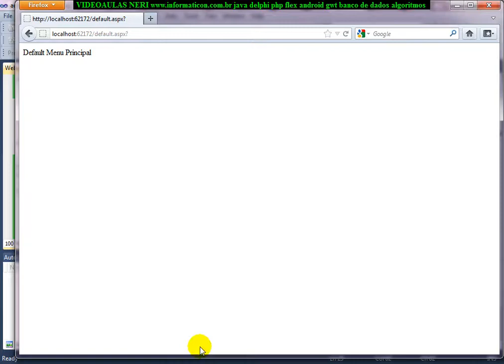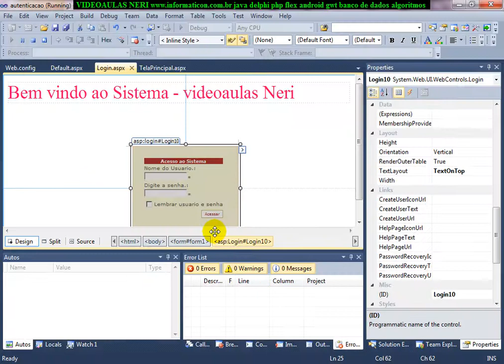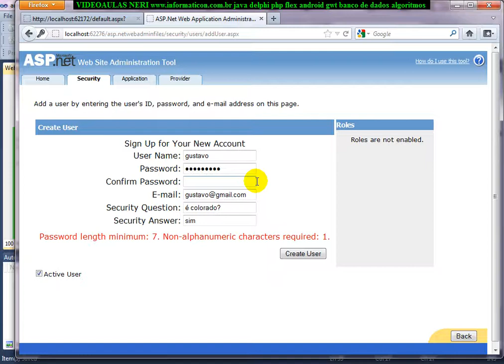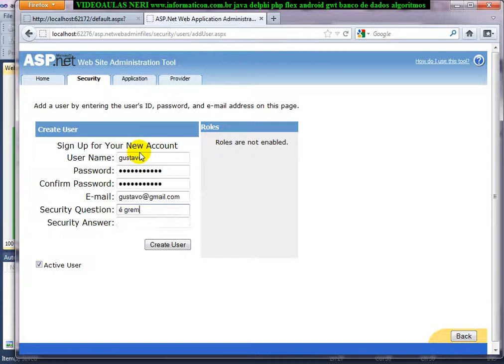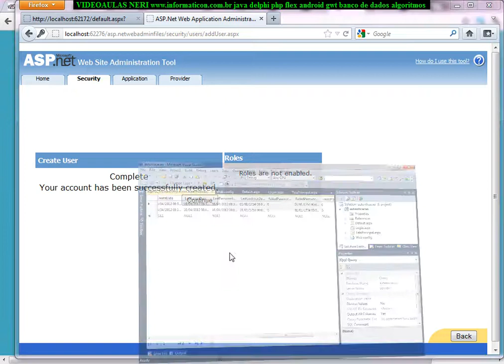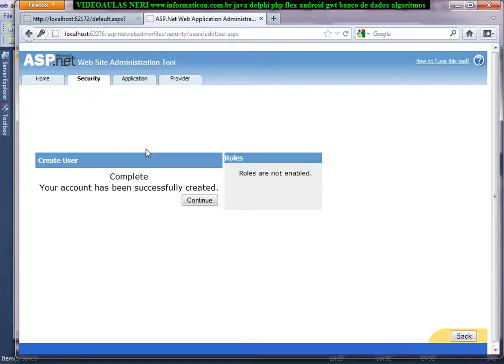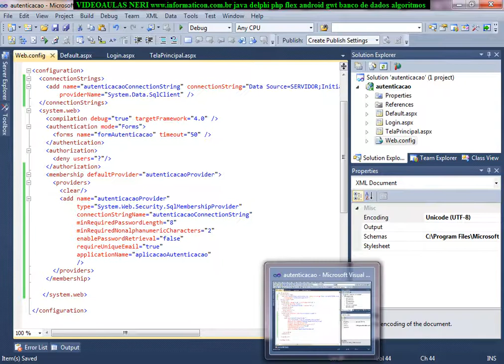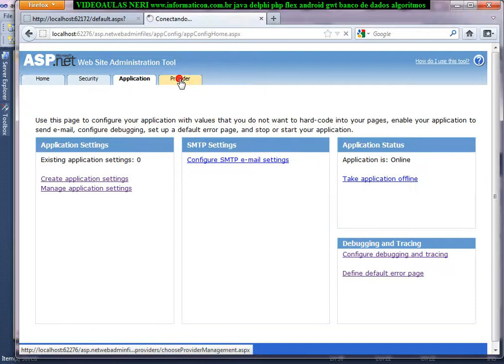aula 4288 ASP NET enablePasswordRetrieval minRequiredPasswordLength